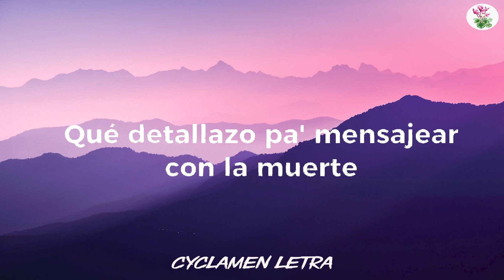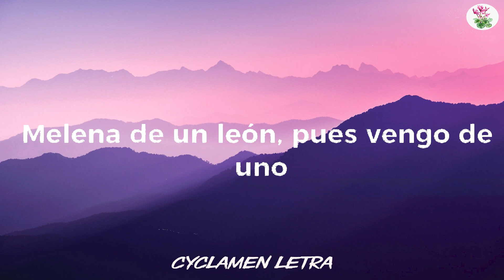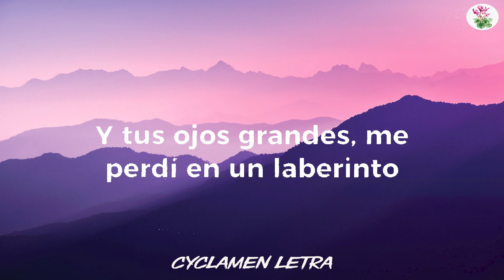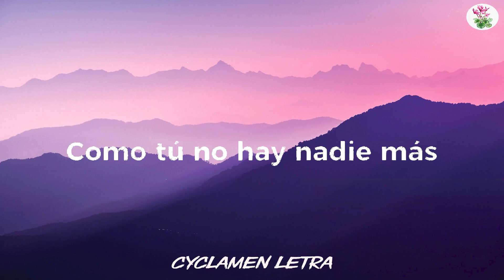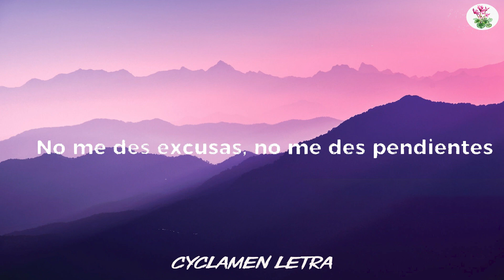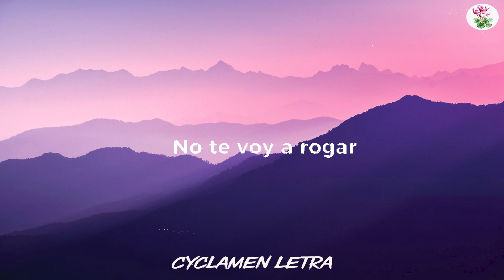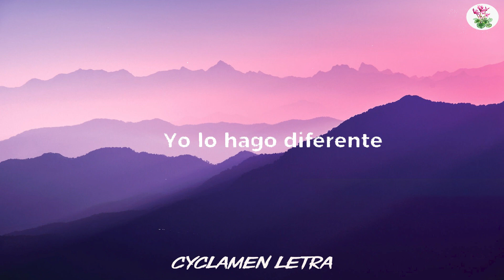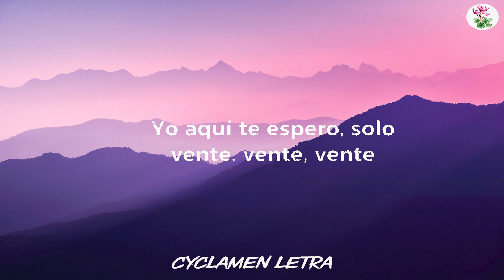Junior H x Peso Pluma - El Azul (Lyrics) Peso Pluma, Oscar Maydon x Junior H, Fuerza Regida (Mix)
Letra/Lyrics  Video trazido a você por Cyclamen Letra

🔔 Clique no sininho para ficar atualizado sobre as melhores Letras / Vídeos de Letras do Cyclamen Letra